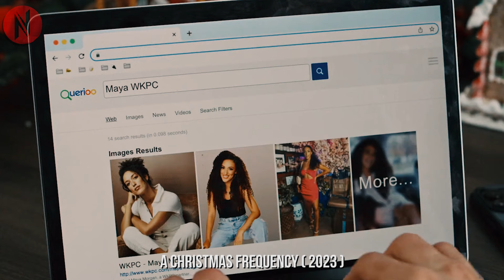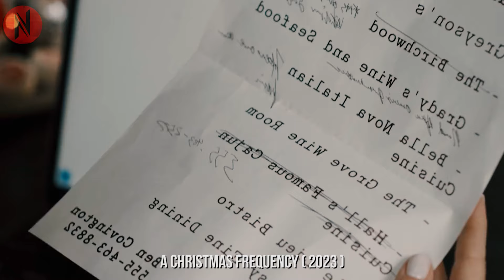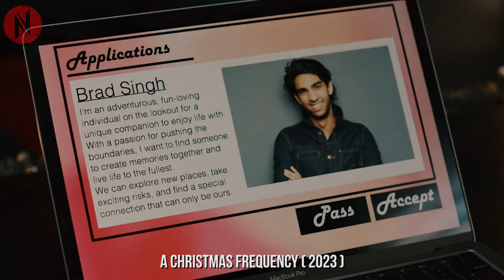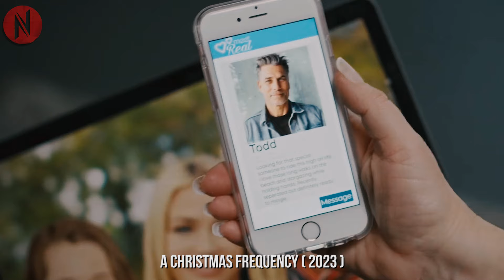Girl Sets Up Her Crush With Her Boss To Secure Job, Soon Realizes She's Making Big Mistake